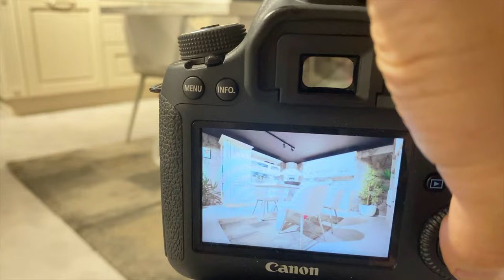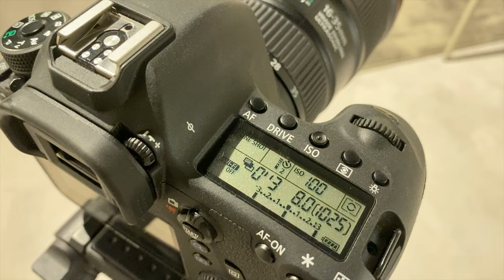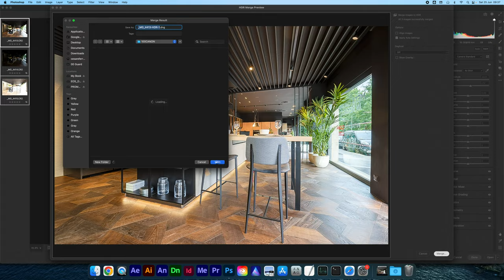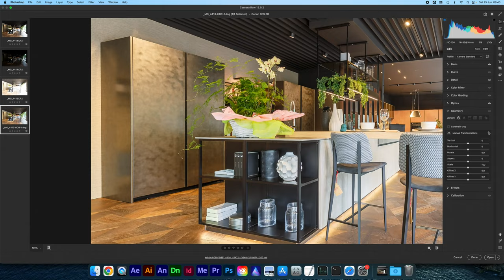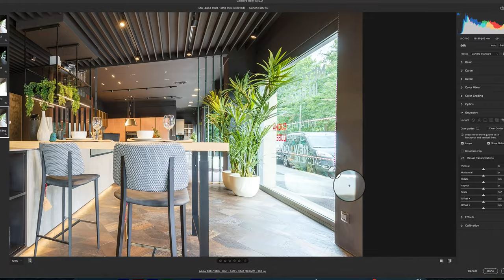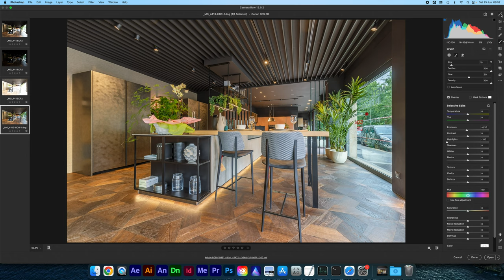GUIDA FOTO INTERNI | Come fare foto di interni Come fare foto per negozio Come fare foto arredamento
IN PARTICOLARE:
🏡 Foto di interni, real estate e architettura
🏭 Fotografia industriale

DETTO QUESTO…
Vuoi imparare la FOTOGRAFIA DI INTERNI? Sei nel posto giusto!

🎙️ Rode VideoMicro
🔭 Manfrotto Stands
⚪ Kate backdrops

CAPITOLI:
0:00 - Evoluzione della foto di interni | trending topic interior design | guida foto interni
0:43 - A chi serve la foto di interni ? Come trovare clienti per foto ?
2:20 - Foto di interni che camera usare e che obiettivo usare ?
4:46 - Come fotografare spazi interni | La lente migliore | Come fare foto arredamento
IMPOSTARE LA CAMERA - Guida foto di interni | Come fare foto di interni
6:13 - Come impostare gli ISO per foto di interni
8:52 - Iperfocale e diaframma foto di interni
12:50 - Tempi di scatto per la foto di interni | Shutter speed interiors
14:30 - Foto di interni con treppiede
16:25 - Bracketing per foto HDR | Foto di interni a basso contrasto
20:20 - Composizione foto interni | Evitare le linee cadenti | Foto architettura
23:48 - Scattare per la post produzione
24:33 - Impostare il profilo colore per le foto di interni
26:51 - Unisci come HDR | Foto HDR con Photoshop
28:16 - Pannello Geometria | correggere prospettiva foto
29:30 - Evitare lens flare e luci parassita
30:09 - Sviluppo digitale con Camera Raw o Lightroom
31:20 - Bracketing e Merge to HDR per avere foto a basso contrasto
32:25 - Esportare le foto di interni | formati, compressione, profilo colore
33:35 - Servizio fotografico di interni per showroom | Come fare foto per negozio
34:24 - Accettiamo uno shooting solo se ci piace o per soldi?